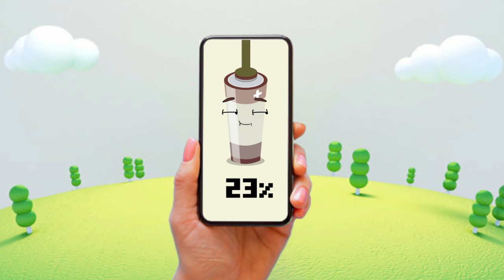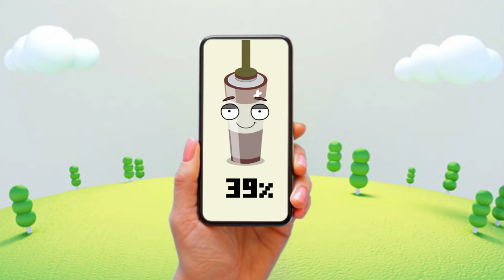Low Battery compilation ver.11 | Overcharging battery story animation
Battery Charging or discharging animation compilation.
Overcharging animations are included here.
Best helicopter helicopter song.
All the batteries are fictional.
All the animations are created with Adobe Flash/filmora by Baby Rhine's Home.

Sound Credit:
Straight Fuse - French Fuse